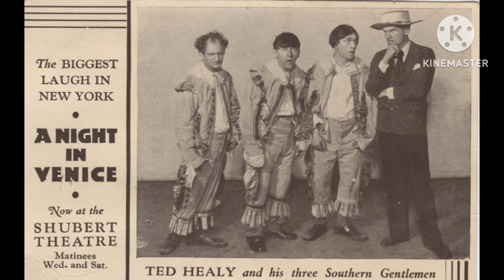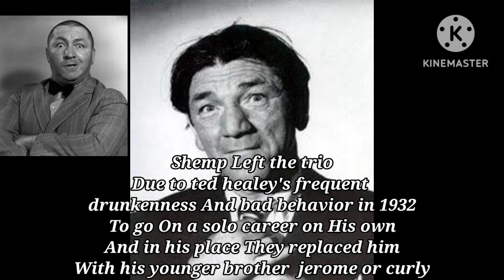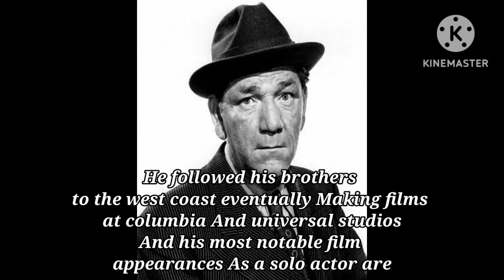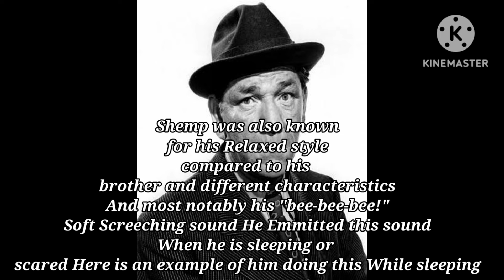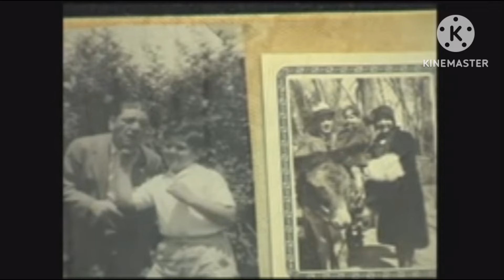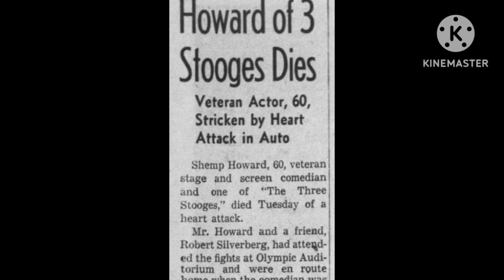the life of the samuel "shemp" howard 1895-1955 the life and legacy of a great comedy legend